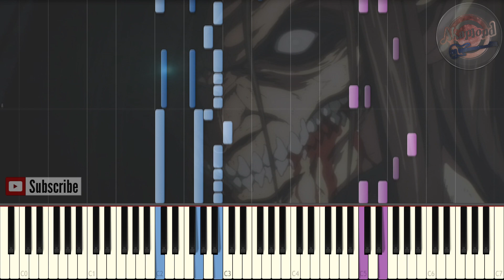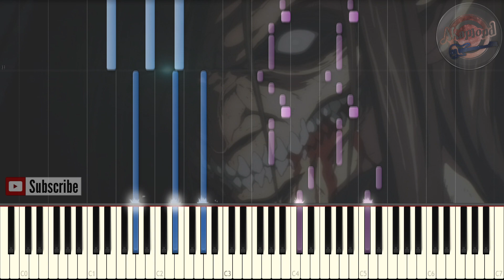Attack On Titan 進撃の巨人 Season 4 Part 2 Ending - Akuma No Ko 悪魔の子 - Synthesia Piano Cover Tutorial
Attack On Titan Season 4 Part 2 Ending Akuma No Ko Synthesia Piano Tutorial
Shingeki no kyojin final season part 2 Akuma No Ko
進撃の巨人 The Final Season Part 2 悪魔の子 ピアノ
Attack on titan Season 4 Part 2 Opening
Shingeki No Kyojin The Final Season Part 2 episode 5
AOT S4 Part2 ED Akuma No Ko
shingeki no kyojin reaction
attaque des titans saison 4 partie 2 ending
snk saison 4 ending
進撃の巨人 海外の反応

finally !
Today the first episode Of Attack on titan Shingeki No Kyojin Season 4 Part 2 was aired ! and so we got a new Opening and Ending, i like The Ending More so i decided to make a piano Arrangement of it
Attack On Titan Final Season Part 2 Ending Akuma no Ko 進撃の巨人 悪魔の子

subssribe For More Anime Song Covers
and feel free to suggest any anime Song You want in the comments

Attack On Titan Season 3 Part 2 Op - 憧憬と屍の道 Shoukei To Shikabane No Michi - Synthesia Piano Tutorial

Kill La Kill Opening 2 - Ambiguous - Piano Cover

Tokyo ghoul : Re Opening - Asphyxia - Instrumental Band cover

Dragon Ball super Ost - Ultimate Battle ( Goku ultra instinct vs Jiren Theme ) Piano Tutorial